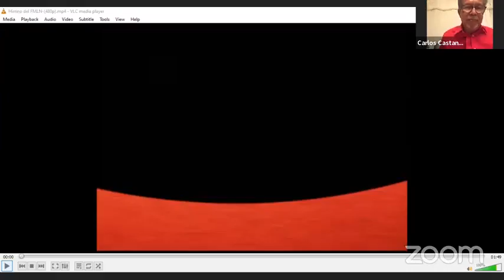Frente Intercontinental del FMLN conversa con el camarada Carlos Castaneda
Frenrte intercontinental del FMLN conversa con el Camarada Carlos Castaneda secretario de relaciones internacionales del FMLN sobre temas de coyuntura.